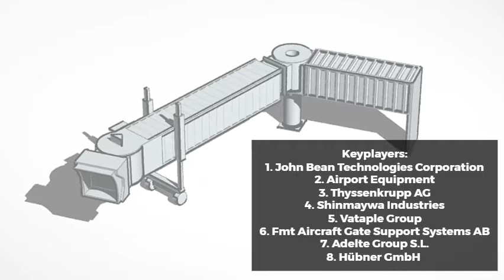Jet Bridge Market (COVID-19 Analysis) with Industry Share, Growth, Trends Analysis by 2028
Jet Bridge also known as jet way, aerobridge and passenger boarding bridge (PBB) having fixed as well as movable connector basically extends length and bridges gap between airplane and its terminal gate. These aerobridge depends on plane to plane according to their height, fuel position, and many more. It improves security of passengers and make them comfort so that they can board also easy mobility with swing function drives the market.

Factor acting as a restraint for market is initial cost for making jet bride is high because of high price of materials. Apart from this, with more enhancement in aerobridge system, sooner it will come up with specialized wheelchair lift for person with disability which will bring more opportunities to the market to grow in coming years.

The "Global Jet Bridge Market Analysis to 2028" is a specialized and in-depth study of the Jet Bridge industry with a focus on the global market trend. The report aims to provide an overview of global Jet Bridge market with detailed market type, system, application and geography. The global Jet Bridge Jet Bridge market is expected to witness high growth during the forecast period. The report provides key statistics on the market status of the leading market players and offers key trends and opportunities in the market.